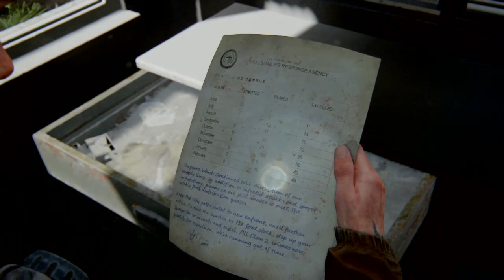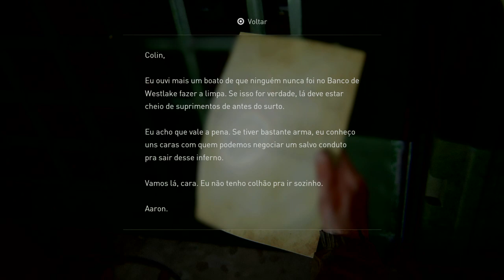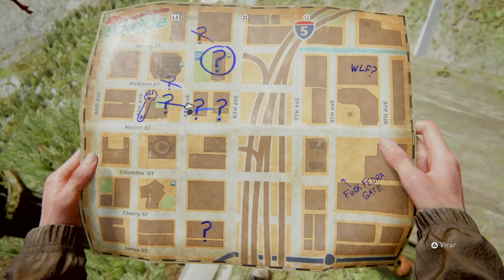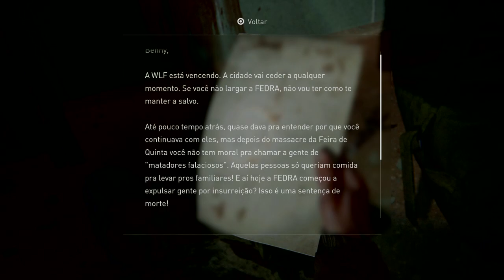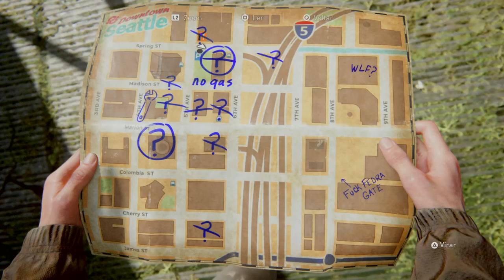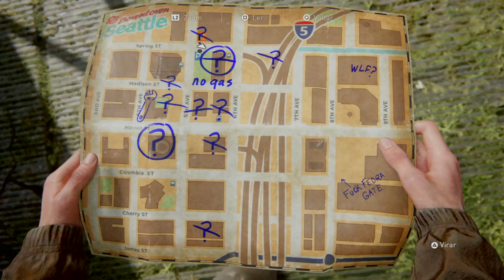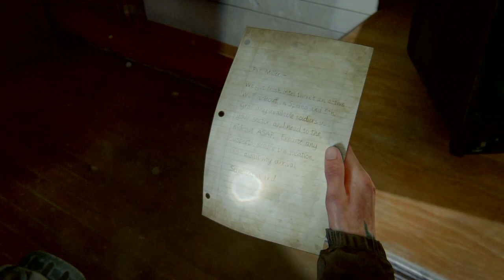The Last of Us Parte II - Campanha #02